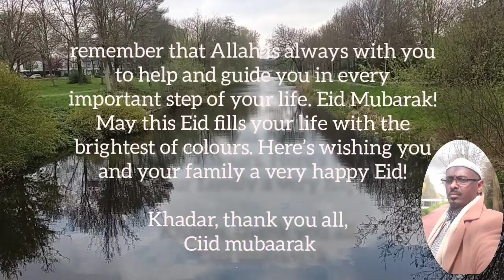Eid Mubarak all my friends families, Somland, Somalia,djibouti, the rest of the Muslim Uma happy Eid